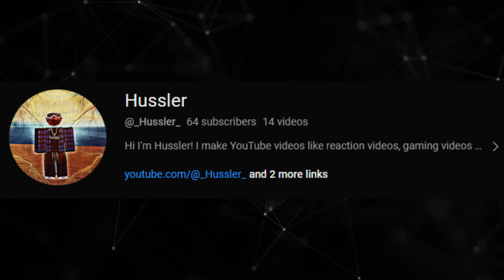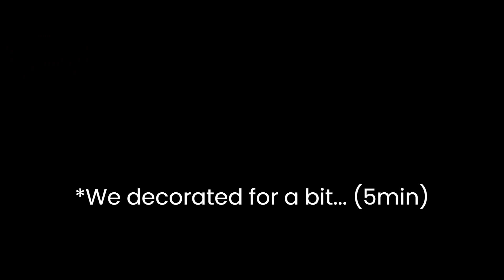EP 1 | Fighting In The Kitchen (w Hussler)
Played PlateUp! with Hussler, hope you guys wanted a video like this. It was really fun to record, hope we can do something again, if so we could make another EP.

Enjoy Yourself!!!